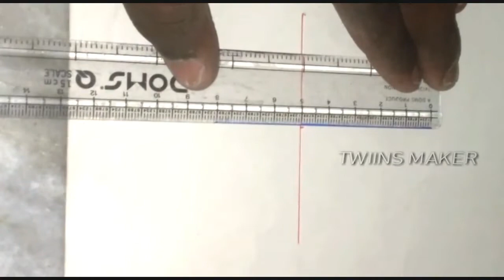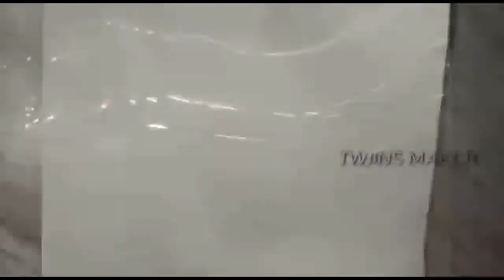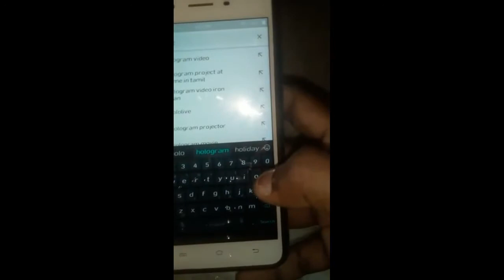How to make hologram at home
Ellarukum vannakam🙏🙏🙏